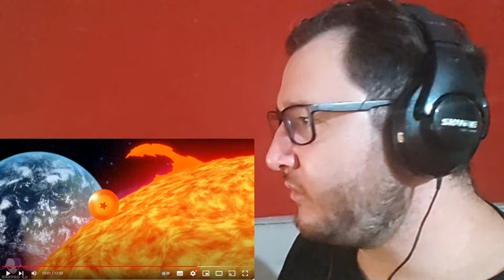Akira Toriyama - Reaccion a TODOS los Opening de Dragon Ball / Z / GT / Kai / Super - Español Latino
En la semana Homenaje a Akira Toriyama reacciono a todos los Opening en Español Latino de:

Donaciones para mejorar el Setup:
Mercadopago Alias: educeccoli.mp